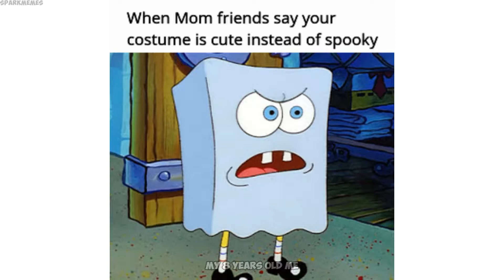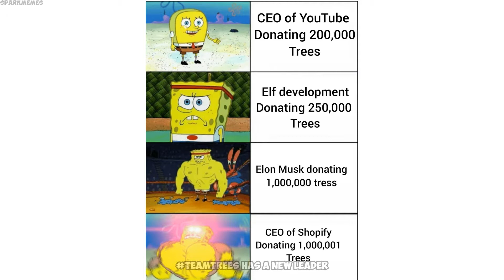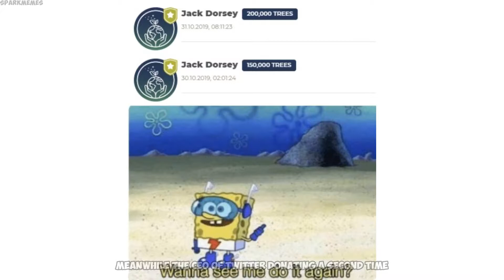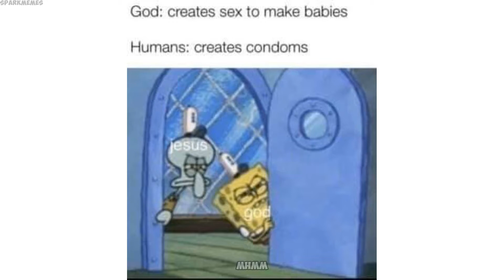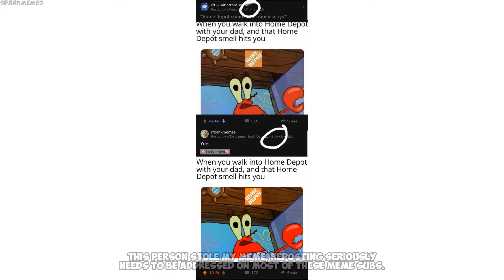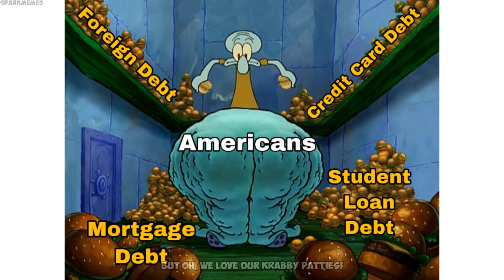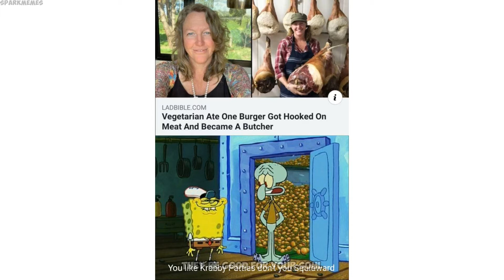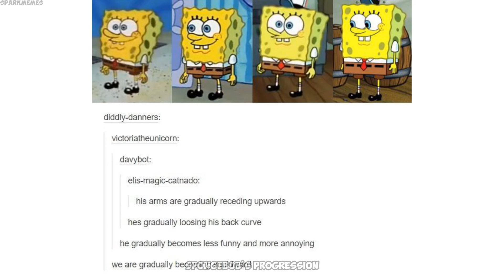The best spongebob memes #1